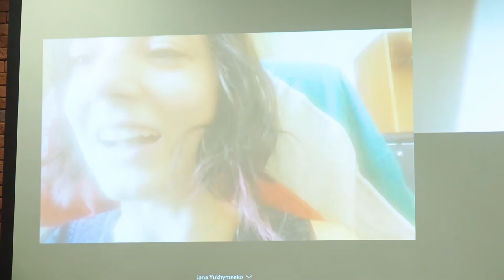Презентація проєкту «Дуже Цифрові Резиденції»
Це мистецькі практики у сфері сканування культурної спадщини, цифрової скульптури та медіаарту в Одесі та Харкові. Основні події проєкту відбуватимуться з першого серпня до десятого жовтня.
Фокус резиденцій — на переосмисленні культурної спадщини Одеси та Харкова через нові медіа та цифрове виробництво. Результатом стануть міждисциплінарні виставки проєктів резидентів, де будуть представлені зацифровані об’єкти, скульптури з нових матеріалів, інноваційні медійні та архітектурні інсталяції. Виставки будуть розміщені як реальна експозиція у вуличних та дворових просторах, а відвідувачі зможуть їх переглядати у форматі онлайн-трансляції.
В Одесі проєкт буде реалізований в Артпросторі SiniY Crab, а в Харкові — у майстернях фаблабу ХНЕУ, Minin Art Hub та Gwara Media. Детальніше про проєкт на пресконференції розкажуть:
Сергій Прокопенко — член команди організаторів «Дуже Цифрових Резиденцій» у Харкові, менеджер продуктів Gwara Media;
Роман Мінін — сучасний художник, графік-монументаліст, фотограф, автор об'єктів та інсталяцій, лідер майстерні Minin Art Hub;
Ірина Золотарьова — професор ХНЕУ ім. Семена Кузнеця, радник ректора, координатор проєкту Фаблаб;

З Одеси
Яна Бойцова — головна координаторка «Дуже Цифрових Резиденцій» в Одесі, співзасновниця громадської організації Піксельовані Реальності;
Федір Бойцов — ведучий куратор «Дуже Цифрових Резиденцій» в Одесі, спеціаліст з цифрового виробництва та співзасновник громадської організації Піксельовані Реальності.
Дмитро Докунов — співзасновник ГО Pixelated Realities, професійний оператор, художник, спеціаліст з фотограмметрії, AR/VR. Учасник ГогольФест 2017, який проходив під час ATLAS Weekend, де створював павільйон з доповненою реальністю Alles AR.

Алік Кадум — учасник ГО Піксельовані Реальності, 3д-художник з 6 роками досвіду, спеціаліст з цифрового виробництва, у вільний час навчає 3д моделюванню студентів-архітекторів.
Куратоо з 3д моделювання під час Дуже цифрової резиденції